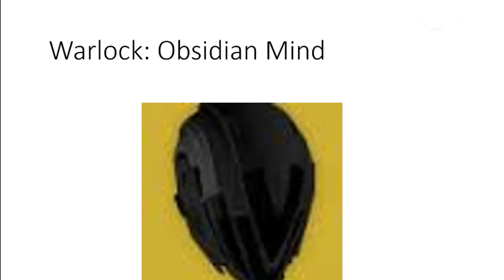Xur Predictions 2/12/16 W/ Mini Montage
Xur Predictions 2/11/16 W/ Mini Montage